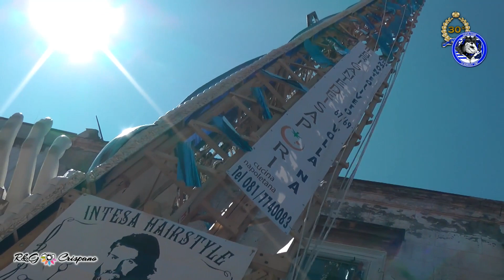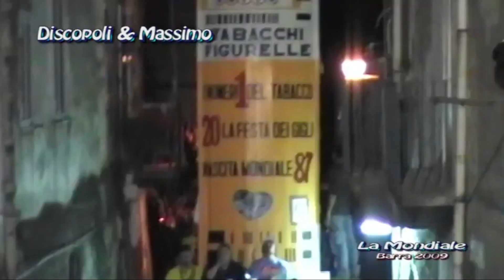Intervista ad Armando Tredici